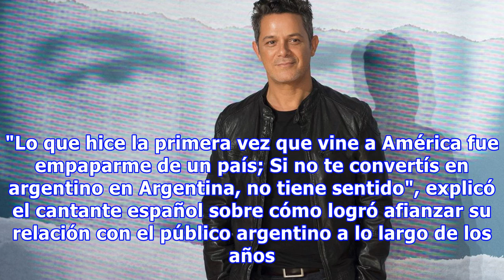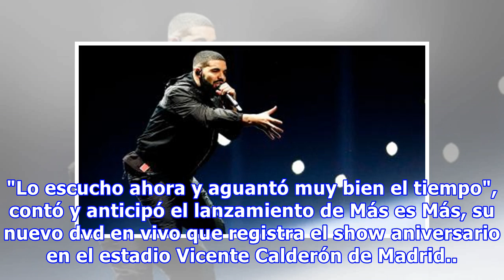Alejandro sanz, personalidad del año en los grammy latino: "esto es un abrazo de los músicos"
El cantante español habló con Bebe Contepomi sobre el galardón. Publicada: 17/11/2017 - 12:25 hs. Alejandro Sanz recibió el premio a la Persona del año en los premios Grammy Latinos. Antes de la ceremonia en Las Vegas habló con Bebe Contepomi sobre su carrera, sus logros y los 20 años de Más, su disco más exitoso. "Lo que hice la primera vez que vine a América fue empaparme de un país; Si no te convertís en argentino en Argentina, no tiene sentido", explicó el cantante español sobre cómo logró a...